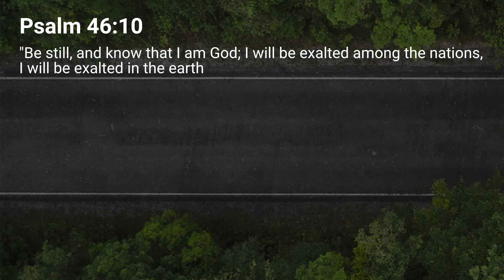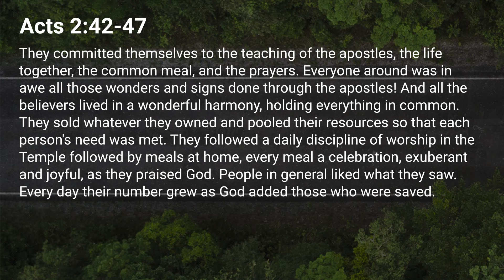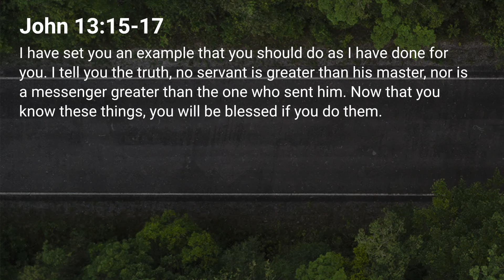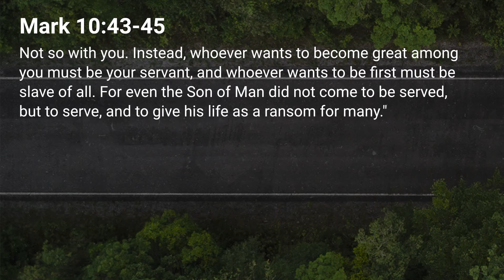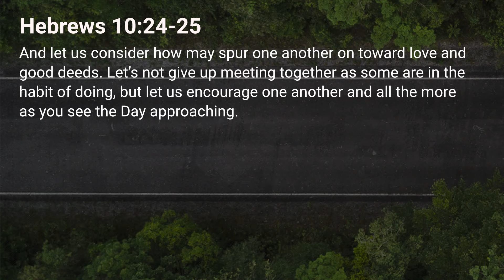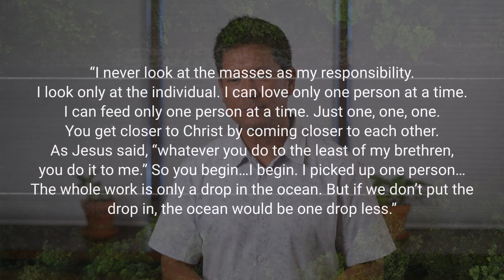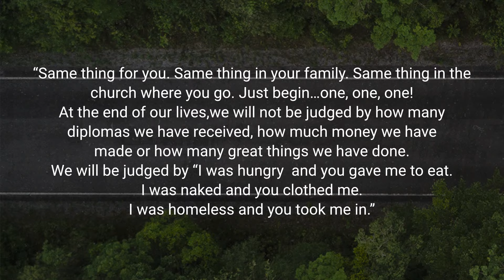Devoted: Where do we go from here? - Be Relational | Anthony Galang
Aloha and thank you for joining our service! We'd love to pray for you and get you connected. Feel free to submit a prayer request or fill out a connection card below. Mahalo!

Please ensure your comments follow our community guidelines found in the about section of this channel.